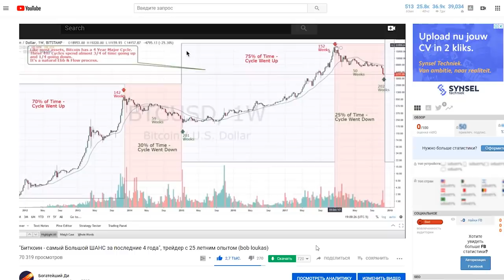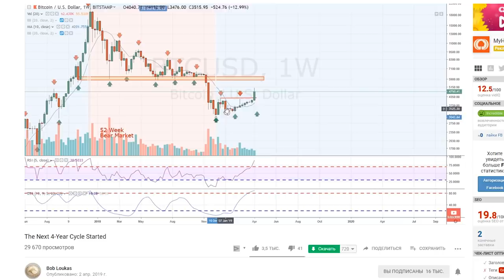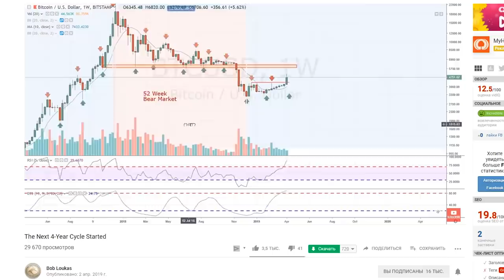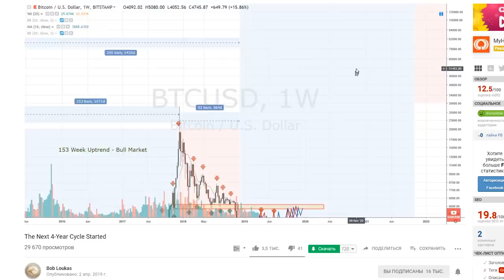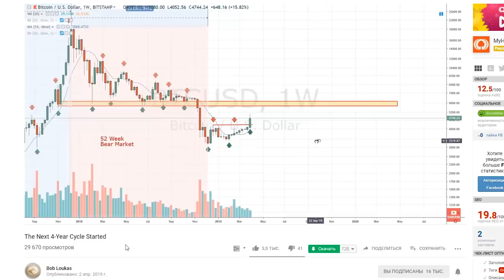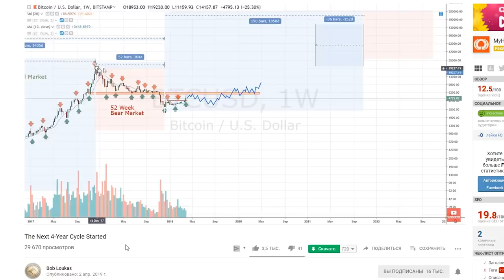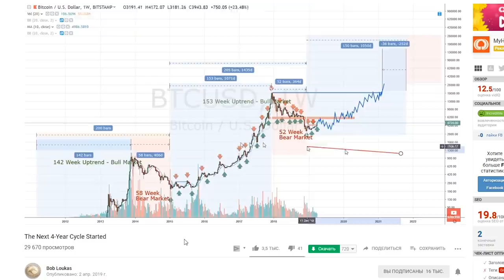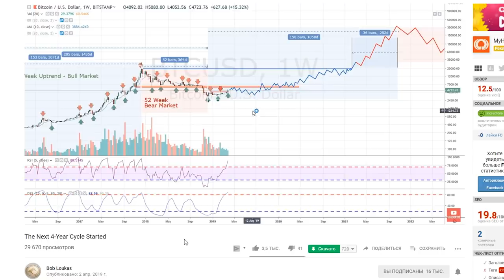Следующий 4-летний цикл Биткоина начался! 💥 Bob Loukas (весь сценарий до 2021 года)